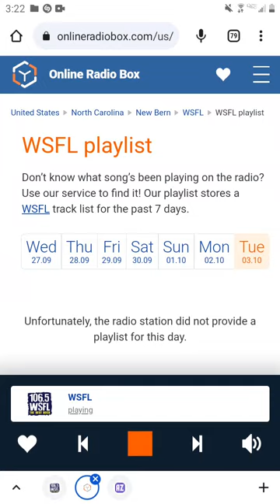106.5 WSFL Man-Made Radio Segment And Commercial Break #1 (October 3, 2023 - stopping up)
Recorded after Ozzy Osbourne - I Don't Know and before Queen - Killer Queen.